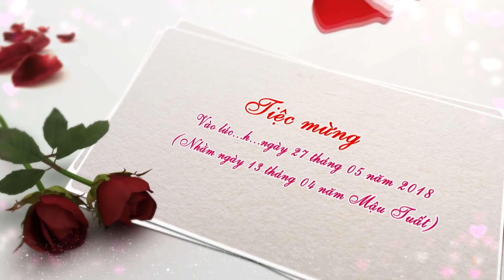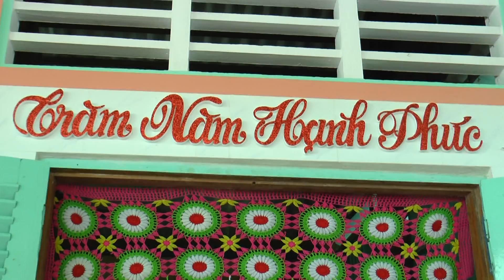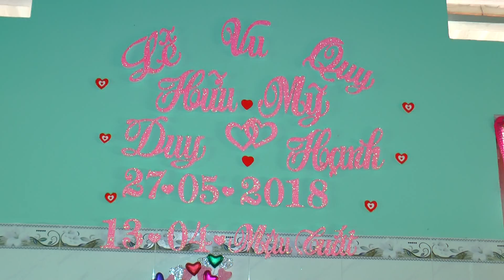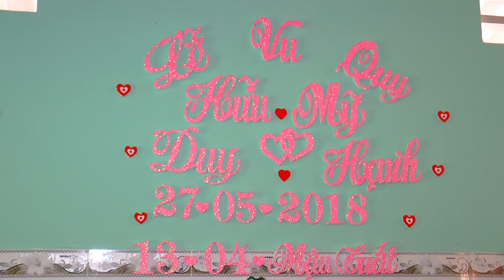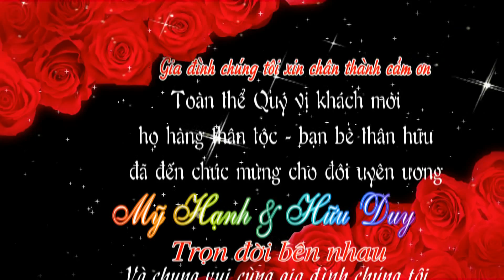LE VU QUY MY HANH HUU DUY HD ( Studio-Ao Cuoi BANG TUNG. Cho Thuan My-CT-LA: 0919.538019 )